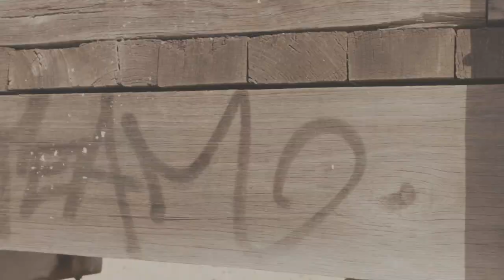is your heart still beating - steinbock pictures sample